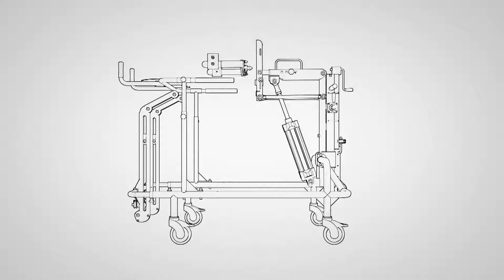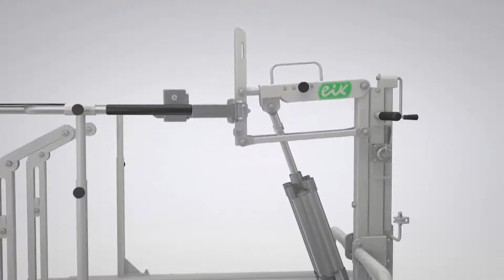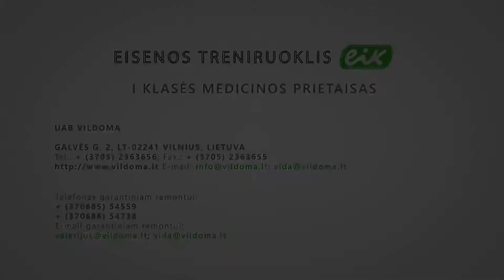Eisenos treniruoklis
Eisenos treniruoklis EIK – tai medicinos įranga, kurią sudaro kūno pusiausvyros palaikymo sistema su kojų valdymo mechanizmu, skirta lavinti pusiausvyros laikymo, ėjimo bei kitas judėjimo funkcijas ir naudojama medicininėje reabilitacijoje bei žmonių, patiriančių negalią, fiziniam lavinimui.